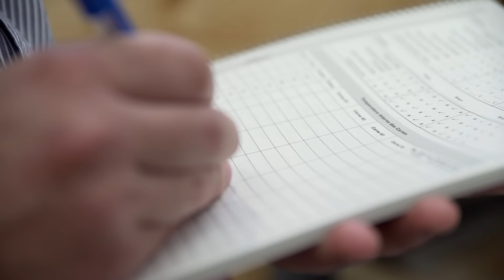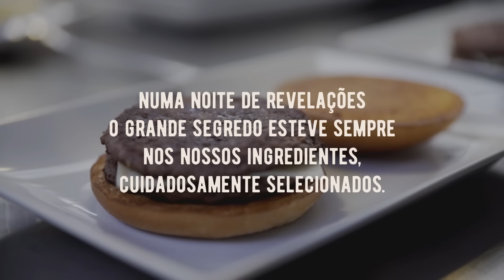McDonald's: Maestro Por Uma Noite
Uma noite com sabores inesperados, momentos surpreendentes e música.